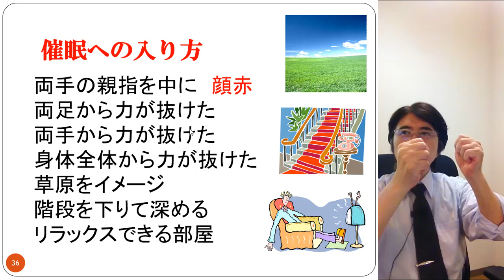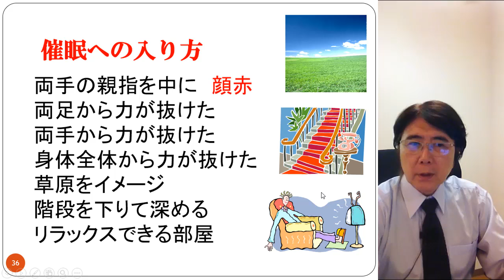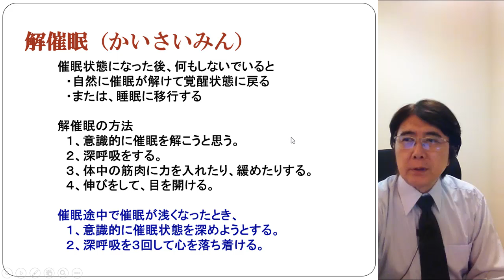催眠への入り方と解き方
催眠への上手な入り方と、催眠を解く方法をお伝えしています。
ラディアンス　代表　山崎　靖夫